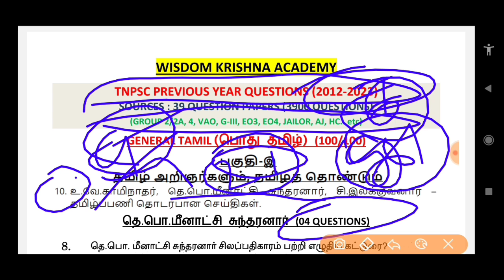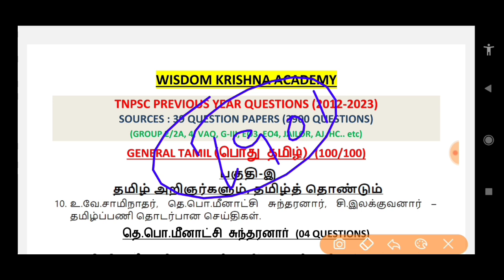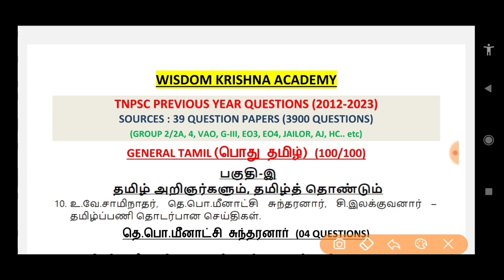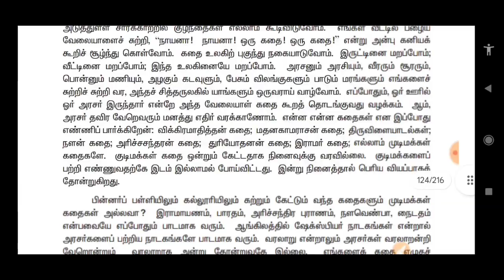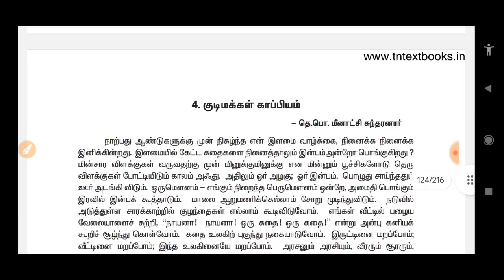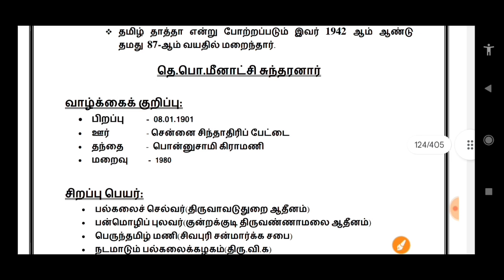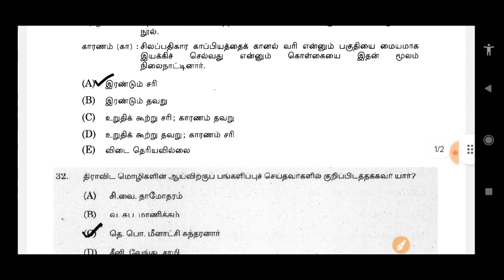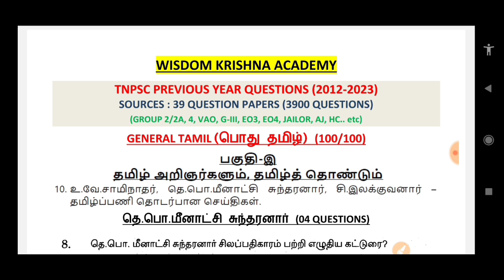தெ.பொ.மீனாட்சி சுந்தரனார் | (2012 to 2023 All TNPSC Questions) | T.P.Meenakshi Sundaram tnpsc ques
🛑Special Mega Offer Price🛑
(Offer only 2 days)

💐பொதுத்தமிழ், கணிதம் & பொது அறிவு Topicwise PYQ PDF Files வேண்டும் என்பவர்கள்💐

PYQ topic wise pdf included 👇👇
2012 to 24 - General Tamil
2019 to 24 - Maths with solution (Bilingual)
2019 to 24 - General Studies (Bilingual)
Thirukkural (திருக்குறள்) - அதிகாரம் based PYQ pdf

2019 to 24 - General Studies (Bilingual)
2019 to 24 - Maths with solution (Bilingual)

2012 to 24 - General Tamil
2019 to 24 - Maths with solution (Bilingual)

(D.KRISHNAMOORTHY)

Note👇👇
General Tamil, Maths(Bilingual), General Studies(Bilingual)ல் உள்ள Full Syllabusக்கும் தலைப்பு வாரியாக(Topic wise) PYQ Pdf files ரெடியாக உள்ளது & உடனே பெற்றுக்கொள்ளலாம்..

All the pdf files are downloadable & can take printout and permanently available in telegram group..

Topic 5

Coming soon.

பகுதி இ (Total Topics 21)

தெ.பொ.மீனாட்சிசுந்தரனார் | (2012 to 2023 All TNPSC Questions) | T.P.Meenakshi Sundaram tnpsc questions | TNUSRB, TET, SI Exams @WisdomKrishna

2012 to 2023 general tamil questions,
previous year tnpsc questions,
T.P.MeenakshiSundaram tnpsc questions and answer,
tamil previous year questions and answer,
T.P.MeenakshiSundaram general tamil,
tnpsc T.P.MeenakshiSundaram questions,
T.P.MeenakshiSundaram tnpsc old question,
T.P.Meenakshi Sundaram si exam questions,
T.P.Meenakshi Sundaram tet questions,
group 2 previous year questions,
தெ.பொ.மீனாட்சிசுந்தரனார் tnpsc வினாக்கள்,
தெ.பொ.மீனாட்சிசுந்தரனார்,
தெ.பொ.மீனாட்சிசுந்தரனார் பொது தமிழ்,
wisdom krishna academy,
wisdom krishna,